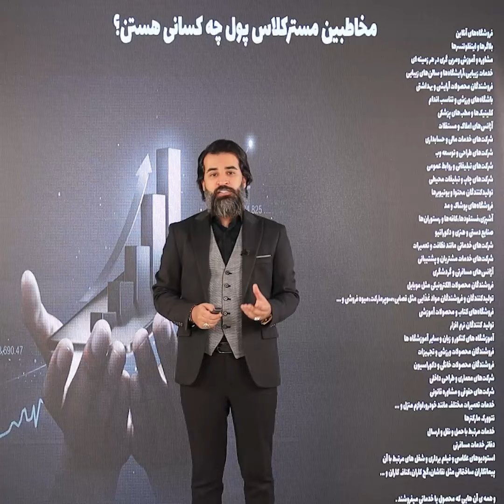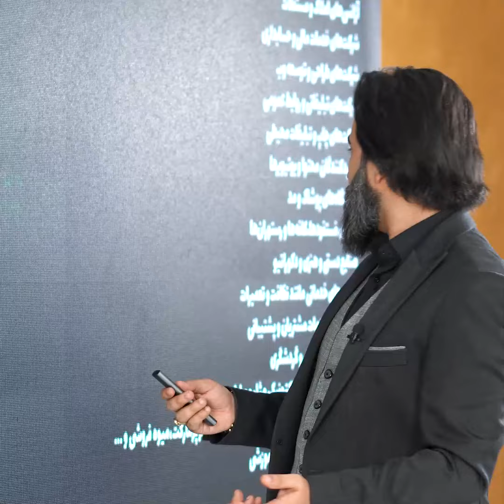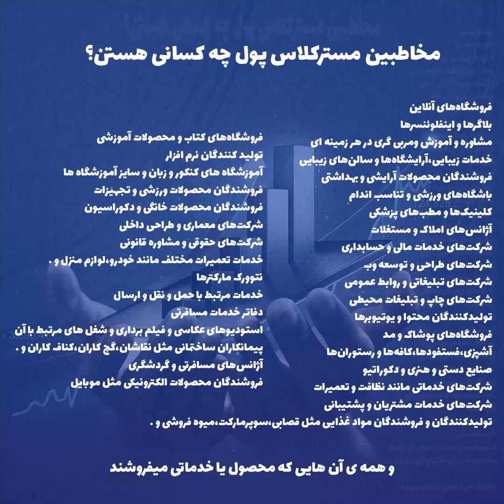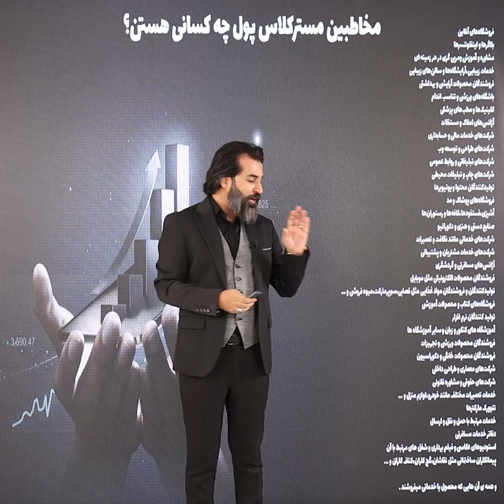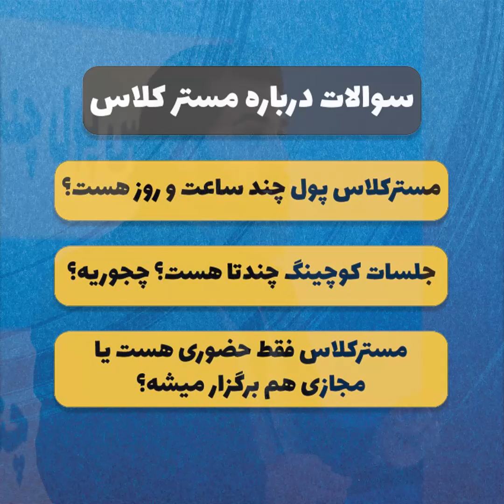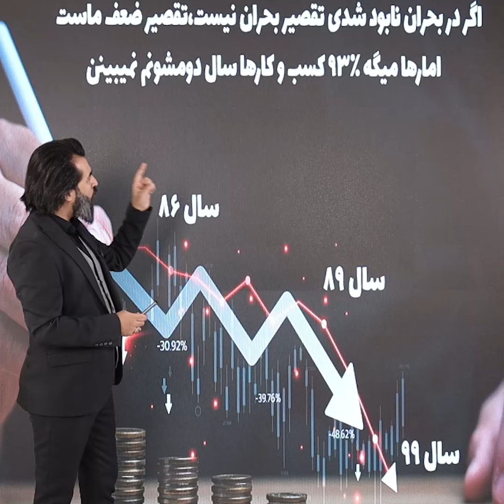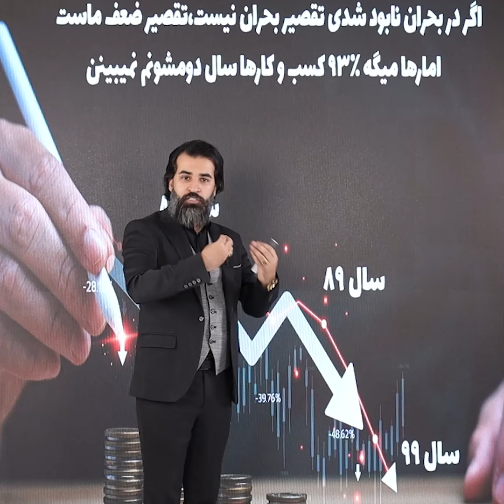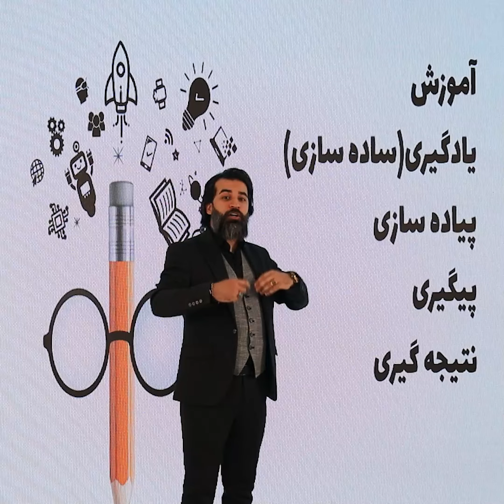بخش اول معارفه مسترکلاس پول@mohammadbasiri / Money master class